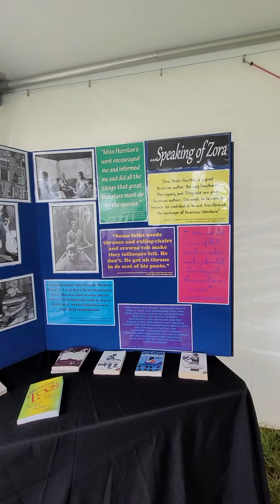Ask the OG Prison Wife Family Vlog / Zora Fest 2022